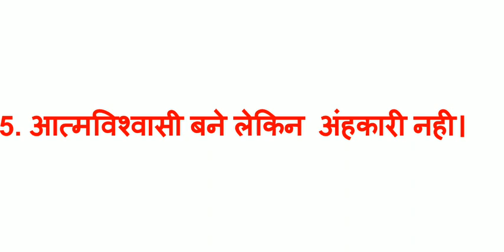जीवन में सफलता के 5 लक्षण || जिनमें है वे ही सफल होंगे । CHAUHAN VIDEOS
सफल व्यक्ति बनने के 5 लक्षण / आदते।  five habits successful people successful people in life
How to become successful person in life
How to achieve your goals
Motivational video

Haryana pcs
UPPCS bank exams Ibps clerk exam ignou students
Top five tips
CHAUHAN VIDEOS